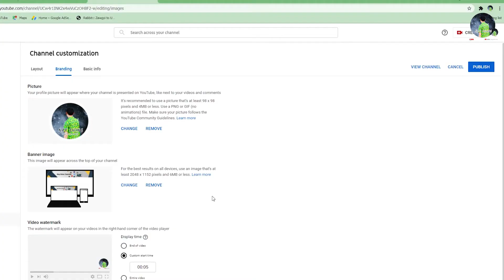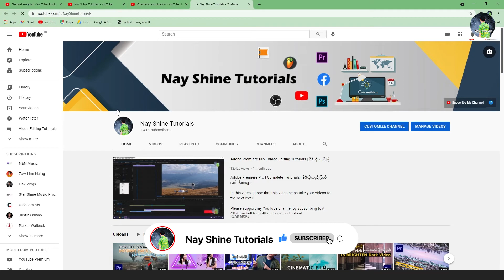How to Change Your YouTube Profile Picture 2021 UPDATED [Easy Tutorials]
How to change your YouTube profile picture through the website | YouTube Profile ပုံပြောင်းနည်း

In this video, I show you how to change YouTube Profile on your computer. I hope that this video helps take your videos to the next level!